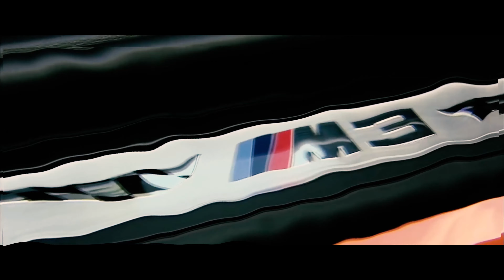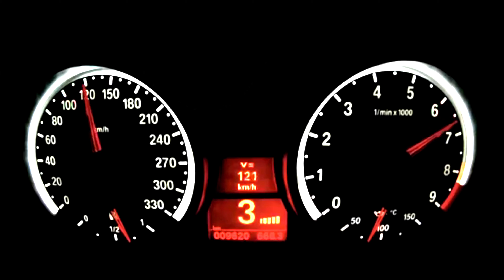Freaks - [Bass Boosted] // BMW M3 GT's